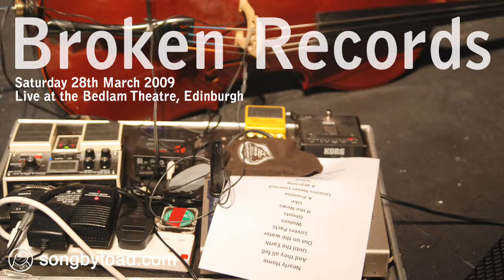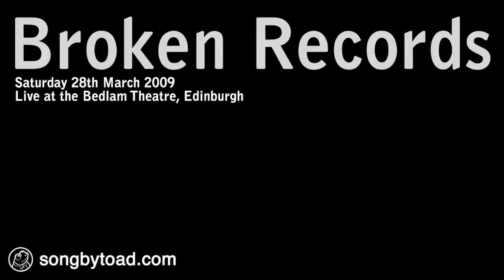Broken Records Interview at the Bedlam Theatre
Broken Records recently played a stunning live show at the Bedlam Theatre in Edinburgh, and afterwards I sat down with Jamie to have a chat about their new album and stuff in general.  I've mixed in some teasers from our imminent series of live videos of the gig itself, just to break things up.